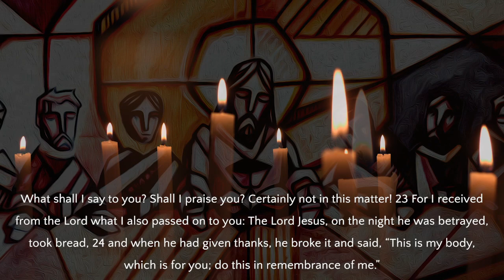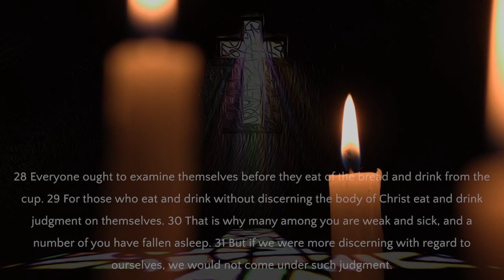Our Savior's Lutheran Church, Maundy Thursday 2021, Online Church Services Today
0:00 Greeting/Opening Prayer
1:36 Scripture Reading
3:58 "O Sacred Head, Now Wounded" - Bell Choir
8:01 Sermon - "Eating With Jesus"
17:48 "One Night When Sorrow Burdened" - Frank Gray
22:15 Confession/Communion/Lord's Prayer
25:26 "Trumpet Voluntary" - Nate Sanders, organist

Prelude:  "Oh, Innocent Lamb of God", Dupre - Nate Sanders, organist

Scripture Reading: I Corinthians 11 : 17-31
Correcting an Abuse of the Lord's Supper

Bell Choir: "O, Sacred Head, Now Wounded", Hans Leo Hassler; arr. Arnold B. Sherman

Sermon: "Eating With Jesus", Pr. Kim Frenz
"Eating with and alongside others has been greatly restricted this past  year, especially during the holidays. Because of that, and this being Mandy Thursday where Jesus shared a meal with his disciples, I want to focus on eating with Jesus, and some of the habits of the early Christians when they ate nothing. As noted by Paul in his letter to the Corinthians, he was none too happy with some of the habits he witnessed." - Pr. Kim

Song: "One Night When Sorrow Burdened",  Clay Smith - Frank Gray, vocalist; Marcia Fischer, piano

Postlude:  "Trumpet Voluntary" -John Stanley - Nate Sanders, organist

License.net A-722708, CCLI #302075​
CCLI Streaming License 20220933, Size B

Our Savior's Lutheran Church, Maundy Thursday 2021, Online Services Today,
Last Supper, Handbell Choir, Trumpet Voluntary stanley, Pr. Kim Frenz, Kim Kroeger, Nate Sanders, The Lord's Prayer, Church Organ, youtube lutheran church service, Holy week church service, Holy Week on youtube, Maundy Thursday 2021 Hymns, elca lutheran service online